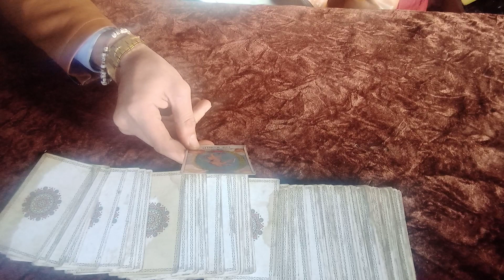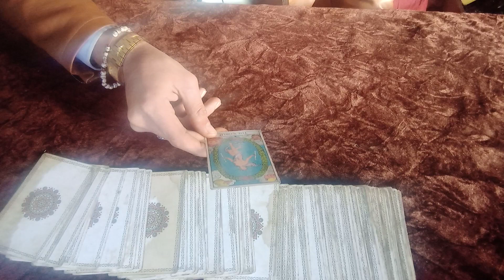برج الحوت - يوم الخميس والجمعه/ عام 2023. اهم الاحداث (برج الحوت)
pisces

pisces tarot

rashifal

pisces today

meen rashi

33 readings

min rashi

horoscope

rashifal today

rashi bhavishya

piscis

dina bhavishya

today rashifal

pisces love

m singh tarot

suresh shrimali

mulugu rasi phalalu this week

rashifal 2023

برج الحوت

التارو الحوت

رشيفال

آج كا راشد

برج الحوت يونيو 2023

مين راشي

التارو مع سينغ م

33 قراءات

التارو الحوت اليوم

برج الحوت مايو 2023

مين راشي

خريطة الابراج

رشيفال اليوم

راشي بهافيشيا

الحوت

دينا بهافيشيا

رشيفال اليوم

الحب الحوت

مين راشي يونيو 2023

الحوت الحب التارو

مين راشي 2023

م سينغ التارو

سوريش شريمالي

خريطة الابراج

رسائل حب التارو

قراءة التارو الحوت

برج الحوت

مولوجو راسي فالالو هذا الأسبوع

راشدال 2023
برج الحوت الرجال.
برج الحوت المرأة.
برج الحوت اليوم بتفصيل.
عيوب برج الحوت.
برج الحوت اليوم
برج الحوت